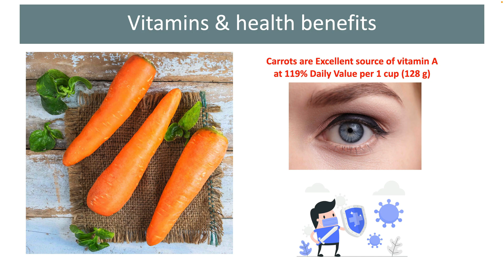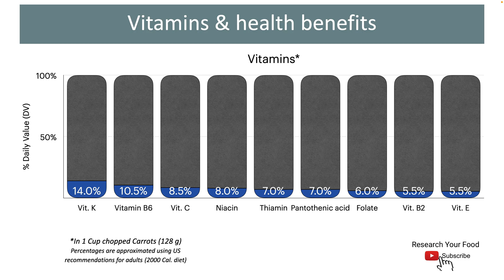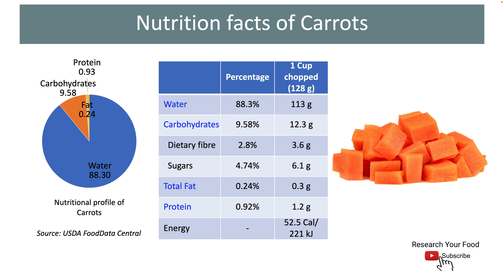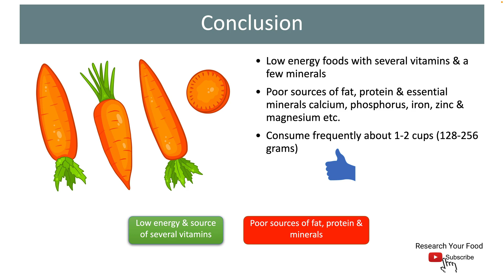Carrots: Nutrition facts & Health benefits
Carrots fall under very low energy foods category. 1 Cup of carrots weighing 128 grams provides us about 52.5 Calories of energy.
Carrots are moderately good sources of dietary fibre at 2.8% of their total weight. 1 Cup of chopped carrots weighing 128 grams provides us about 3.6 grams of fibre.
Sugars constitute 4.7% of the total weight of carrots.
Both fat & protein are present in negligible amounts at less than 1% of the total weight of these root vegetables.
1 cup of carrots provide about 119% of the daily value of vitamin A. This excess 19% can be stored in your liver and used by your body the next day.
Vitamin A can help us in maintaining eye health. It plays a vital role in immune function and helps in cell growth and development.
Carrots are also moderately good sources of several other vitamins such as vitamin K, B6, vitamin C, niacin, thiamin and pantothenic acid to name a few.
Carrots are moderately good sources of a few essential minerals such as potassium, manganese and copper.

This video script is written and presented by Mr. Prashanth Cheruku, a qualified Food Engineer with an M.Tech degree from IIT Kharagpur. He has more than 10 years of experience in the field of food science and nutrition.
We provided subtitles in several languages making vital nutrition knowledge accessible to everyone, everywhere.

Images taken from vecteezy pro license.